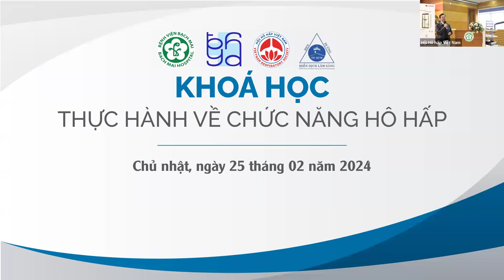25.2.2024 - Khai mạc